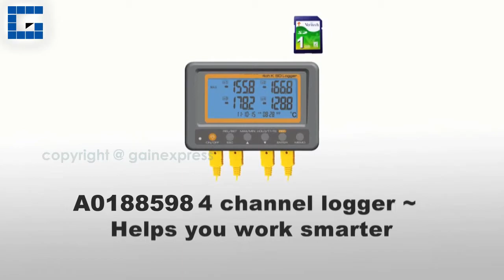88598 Digital 4 Channels K-type Thermocouple SD card Logger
Super big LCD (104 x 47mm) portable / wall mount SD Card logger
Measure temperature via K-Type thermocouple
4 channels could be set the temperature alarm independently
Unlimited manual memories (depend on the SD card memory)
Unlimited auto logging (depend on the SD card memory)
HOLD function freezes current readings
Checking MAX/MIN value from power on
Beeper and LED alarm are both available
One button press to display T1-T2
Display temperature change baseline
Programmable temperature HIGH/LOW alarm limit
Temperature offset function for adjustment purpose
Over-range indication with error messages
Blue backlight function works in dark area
12 hour/24 hour time format selectable
Real-time display (year-mon-date,hour-min)
20mins auto power off to save power
Temperature units (°C/°F) selection
Powered by 4pcs AA batteries (included in the set) or 9V adaptor (not included in the set)

We accept small quantity and wholesale orders!